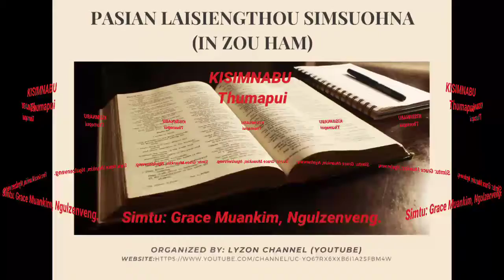KISIMNABU THUMAPUI (ZO/ZOU HAM)